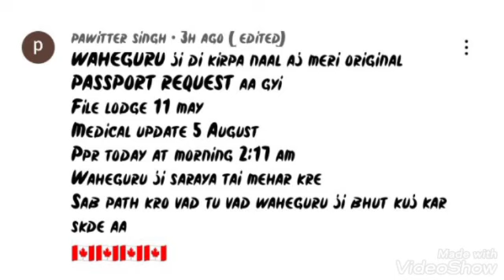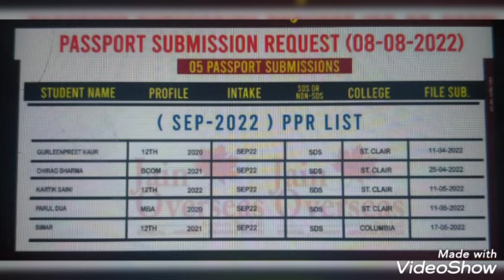8 August PPR timelines/today Canada ppr trend/latest canada ppr timelines/part-1